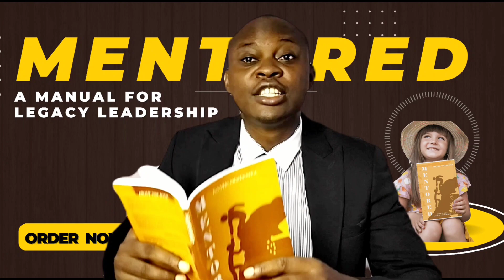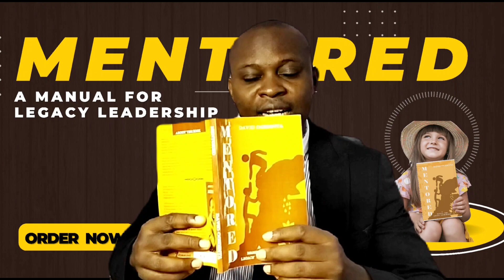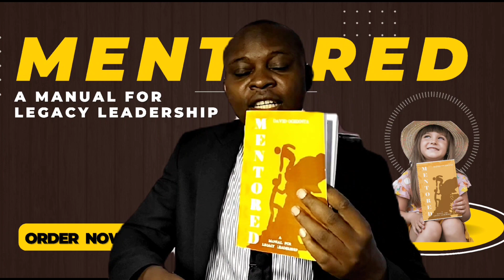The Power of Encouragement: Book Review (MENTORED) -Day 5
Activate the power of Encouragement in Mentorship as critical for growth and development. Learn the right skill to give encouragement rightly

Gain fresh perspectives direct from the author of your favorite book: MENTORED. Join me daily for book review.